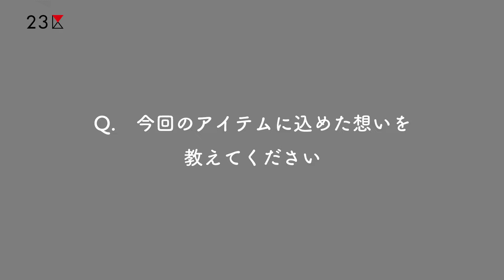23区 2024A/W STYLE is not ”1” Interview Movie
23区 2024 AUTUMN & WINTER 特集ページはこちら

2023年に30周年を迎えた『２３区』。31年目の今秋も、ブランドコンセプト「Japanese Women’s Standard」のもと、時代が変わろうとも、価値観が変わろうとも、ファッションの側面から常に日本女性に寄り添い、歩んでいきたいと考えています。そこで、今回のムービーでは「Style is not”1”」をテーマに、アンバサダーである杏さんとともに「いつの時代も、どんな場面でも、どんなあなたにも寄り添う」という姿勢を表現しました。仕事に向かう日常の世界、ギターを奏でる音楽を感じる世界、衣装が並ぶファッションの世界など、5つのスタイルに身を包んだ杏さんが、次々とそれぞれの世界に紛れ込む演出にも注目です。